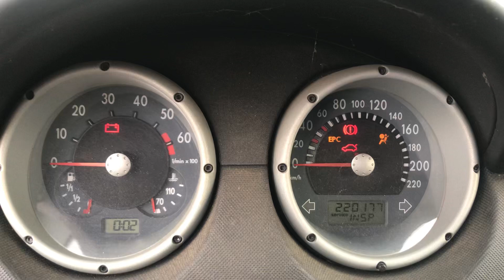Разборка Volkswagen - Polo 1994-1999, 1.4 (VIN: WVWZZZ6KZYR514993) 69382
Основные характеристики:
Год выпуска: 1999
Двигатель: ANW028954
Объём двигателя: 1.4
Тип двигателя: Бензин
Коробка передач: КПП 5-ст.мех.(МКПП)
Кузов: Минивэн
Смотри каталог запчастей Volkswagen - Polo 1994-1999 на :
⏰ Режим работы колл-центра:
08:00 – 20:00 – ежедневно

Для наших покупателей:
- бесплатная доставка;